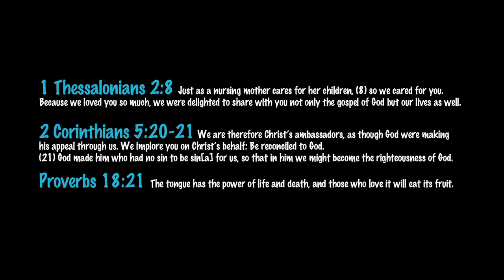Snake Handling Preacher with a Copperhead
This is a snippet from the Catching Creation Volume 2 DVD from the Sandhills Episode.  In this clip we talk about not just letting venom come from our mouths but actually loving people and living life with them.  God said at the end of the Creation week that all things were "very good" so we must see snakes as something that are very good and something that we can find value in.  God created snakes AND you and all things He created are VERY good!  Jesus Loves You!